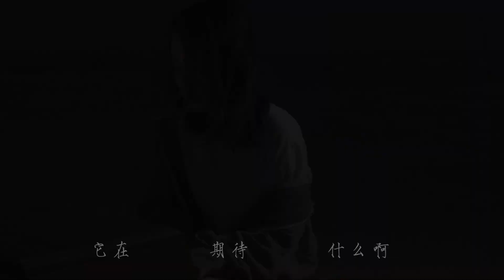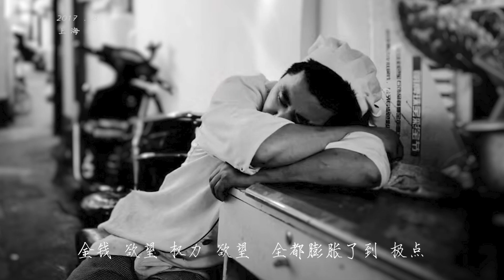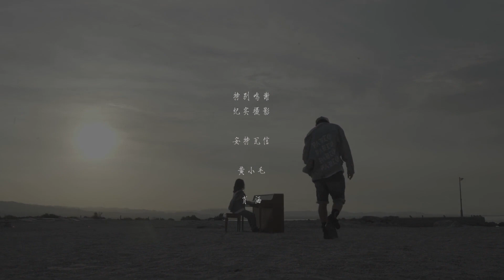朱莉葉【我的人生啊】HD 高清官方完整版 MV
海蝶音樂/太合音樂 Taihe Music-精選 頻道

我的人生啊，他在遭遇什麼啊。朱莉葉在專輯中，拋出了一個引人深思且充滿感慨的問題。
“我的人生”這首歌並沒有去著重表現通常電影或廣告裏戲劇化故事的人才有的人生，而是普通你我他都會存在都會有的真實素人人生，但這個普通，並不代表沒有大事件沒有小故事，大到每次親友離去對每個人成長的衝擊，小到只是一個程式員每天坐地鐵上下班的狀態。這些平凡的小故事成為了這首歌創作的靈感核心。
在這個大家開始越發鼓舞年輕人勇敢追夢的環境裏，歌詞看似是在鼓舞一大群年輕人找到自己的人生價值。但其實在人生的任何時刻暗喻人生任何時刻，都有復原你價值的生長力。也許在絢爛的舞臺邊，一個老阿姨正看著舞臺上發生的一切，無關上一代下一代，人都可以找到自己的價值。
歌曲的走向也正如這首歌想要表達的一樣，在經過了關於“我的人生”的沉思後，歌曲在後半部分通過管樂，熱血的搖滾以及硬核的說唱將歌曲推向高潮，鼓舞人們，不管在那個階段，都去追求自己的人生價值。